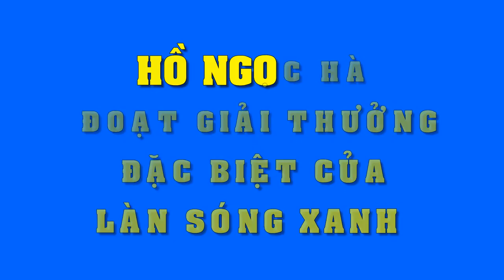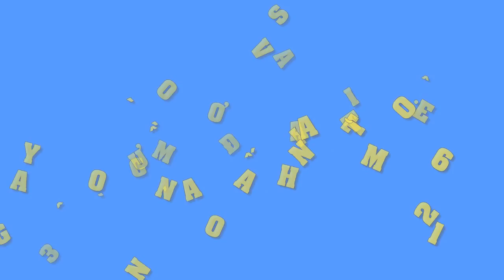Hồ Ngọc Hà đoạt 'giải thưởng đặc biệt' của Làn Sóng Xanh - Tin 24h Mới Nhất